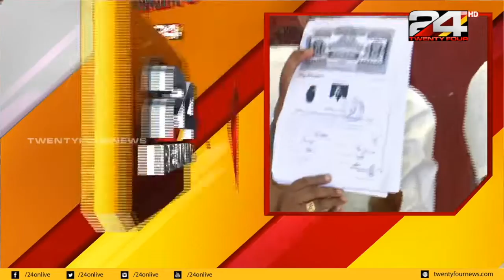പ്രാദേശിക വാർത്തകൾ | SIGN LANGUAGE | 20-01-2020 | 24 NEWS